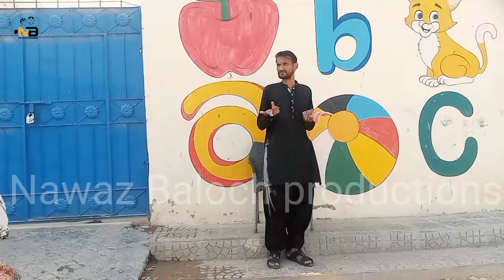Nawaz e Rashan doste jann I Balochi comedy video | Episode 80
cast: Nawaz Baloch. Hussain Baloch
Nazeear Baloch.. Adnan Baloch . Peer Baksh Baloch
D.O.P . Hussain Baloch
EDITOR. Hussain Baloch
STORY. Peer Baksh Baloch
DIRECTOR. Nawaz Baloch

Baloch Entertainment